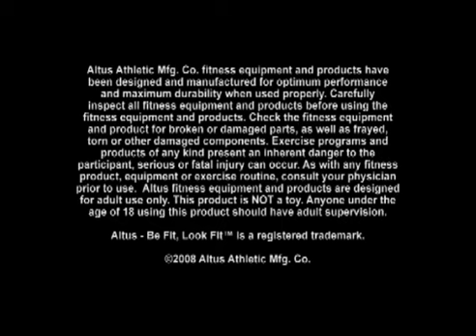Fitness Bar Standing Twists